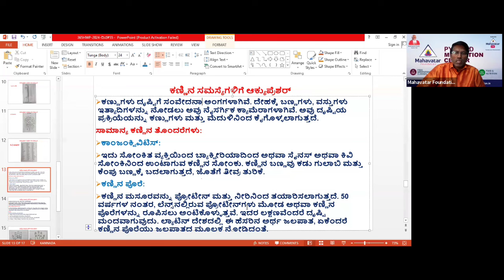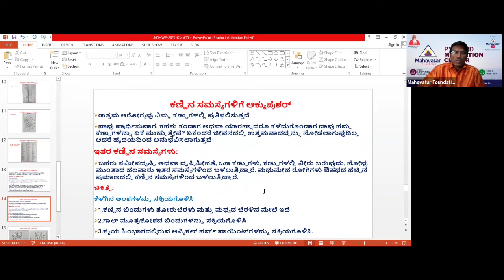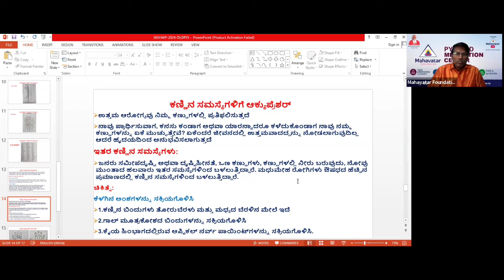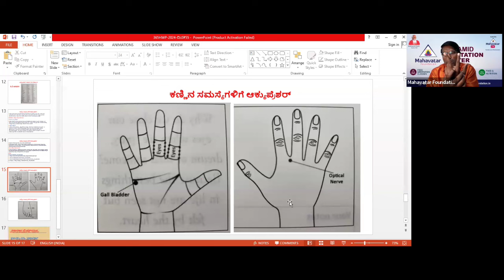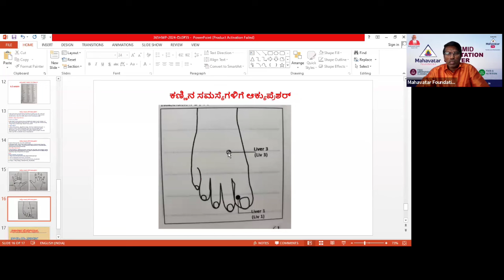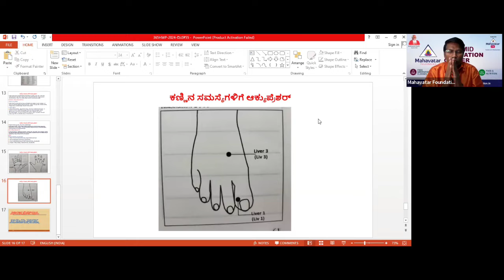ಕಣ್ಣಿನ ಸಮಸ್ಯೆಗಳನ್ನು ಪರಿಹರಿಸಲು ಆಕ್ಯುಪ್ರೆಶರ್ ಚಿಕಿತ್ಸೆಯನ್ನು ಅನುಸರಿಸಿ I ಡಾ.ಸಿ.ಎಂ.ಆರ್